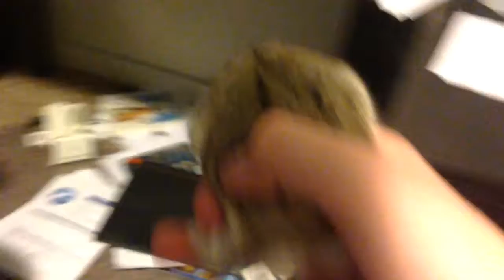Hamster quest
Journey of pikachu